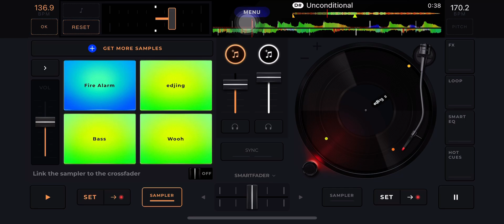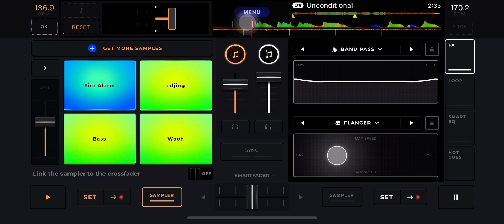Ice Billion Berg - Unconditional (Fast)